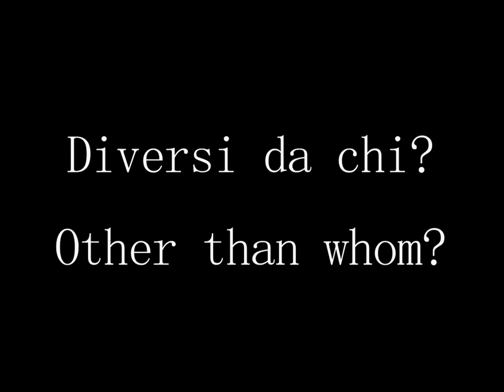Diversi da chi' PROSSIMAMENTE DA VOI stay tuned!!!